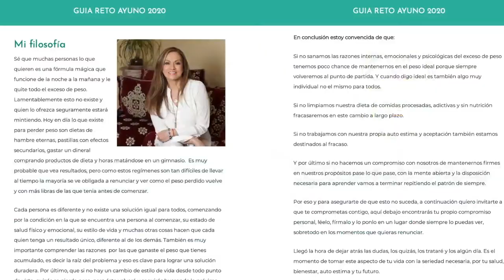Spaghetti Squash: La pasta saludable de calabaza que no engorda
Un plato perfecto para quienes están haciendo el PreDetox, estos espaguetis de calabaza son una alternative a la pasta alta en calorías. Reemplazando los carbohidratos procesados de la pasta tradicional, es una excelente opción para quienes quieren perder peso de una forma natural. En Vida Sana con Cecilia te muestro como prepararla fácilmente en casa.
✍️ Si te interesa algún producto que uso en mis videos, mis libros y todos los productos que uso en el Pre Detox, Detox y Ayuno Intermitente visita mi tienda de Amazon donde los puedes encontrar
👩🏻‍💻 Únete al Círculo de Cecilia en: elcirculodececilia.com
Para recibir mi Coaching directo y pertenecer a un grupo de apoyo para perder peso y ganar salud de forma natural. El Círculo de Cecilia es mi grupo de Coaching para mujeres que buscan adelgazar y tener un mejor estilo de vida, alcanzar sus metas de peso mientras aumentan su autoestima y confianza en si mismas 💃.
Si quieres hacer el Ayuno Intermitente y no sabes como empezar, adquiere mi Programa Reto Ayuno con todo lo que necesitas para 28 días de ayuno intermitente: Una guía completa, un audiolibro, cuatro semanas de ideas de menú, más de 90 recetas, lista de compras y mucha motivación 📕. Pierde peso de forma natural con un programa hecho especialmente para las latinas. Puedes ver todos los detalles y adquirirlo
Si estás cansada del sobrepeso y de vivir sin energía y quieres aprender a comer de forma saludable mientras te desintoxicas, pierdes peso e inflamación puedes lograrlo con mi Programa PreDetox con el que también aprenderás a llevar una alimentación basada en plantas por 28 días con guías, recetas, ideas de menú semanal y hasta listas de compras 📗
💫Visita mi tienda digital donde encuentras lo que uso y recomiendo